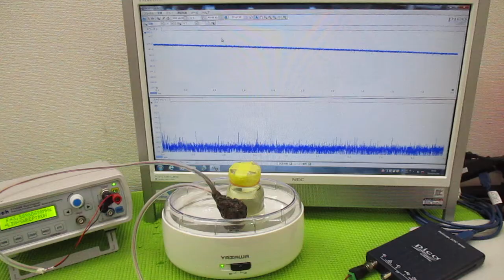超音波と間接容器による、ナノレベルの攪拌技術